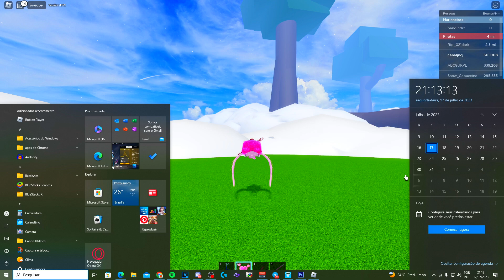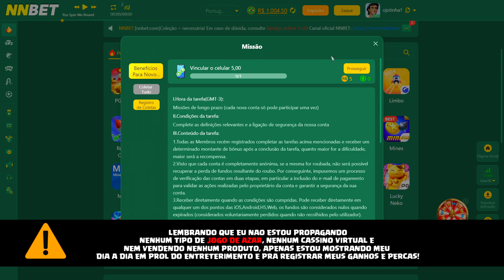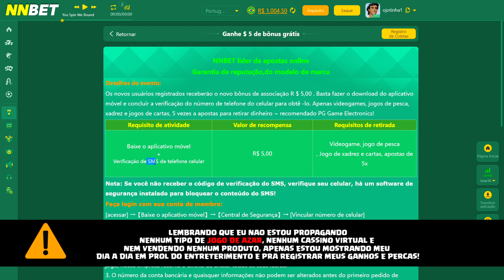ENFIM A NOVA ATUALIZAÇÃO DO BLOX FRUITS ESTA PRONTA!